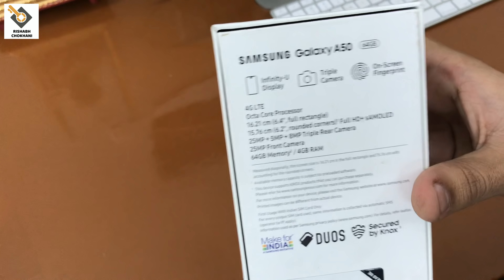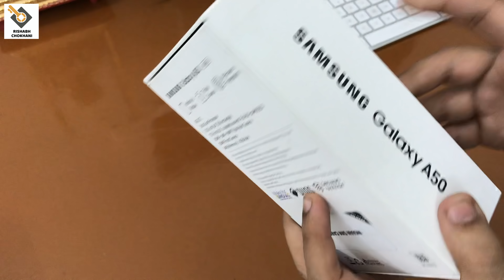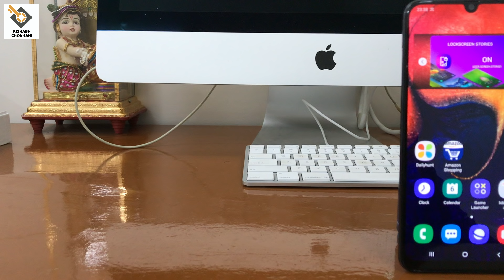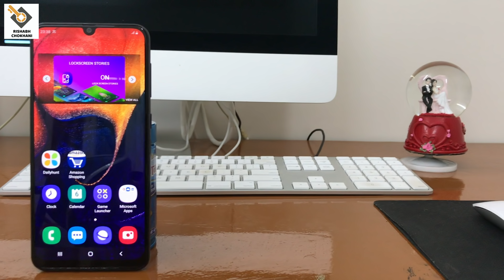SAMSUNG A50 UNBOXING & OVERVIEW!!!!!🔥🔥🔥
Hello Friends, In this video I have unboxed the Samsung A series smartphone, Samsung A50, which is the mid range budget phone with almost all the latest features and the latest android Pie with in display fingerprint. hope you all will like this video and don't forget to subscribe to my youtube channel.

Pro. Pawan kumar Jaiswal

highlight
latest smartphones